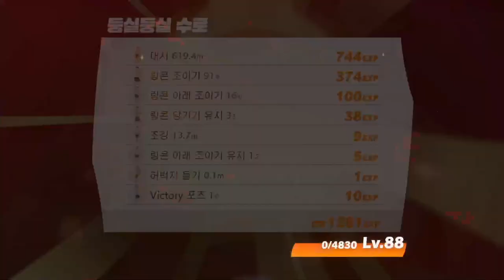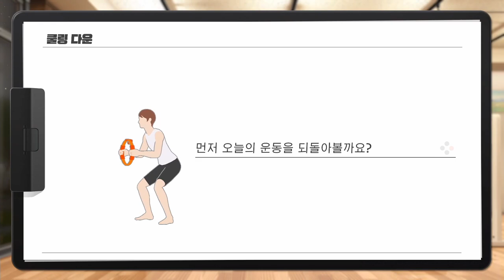[링피트] 저 노란색 복근이 갖고싶은 직장인 고스나리씨! (운동 27일차)